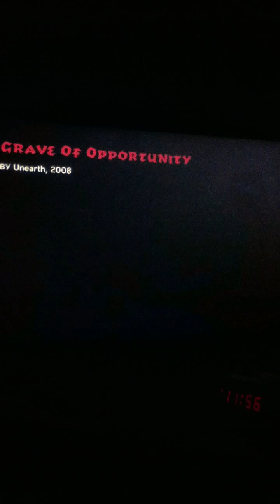Grave Of Opportunity 100% FC GHWOR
Got this fc pretty fast got it the day after my first run